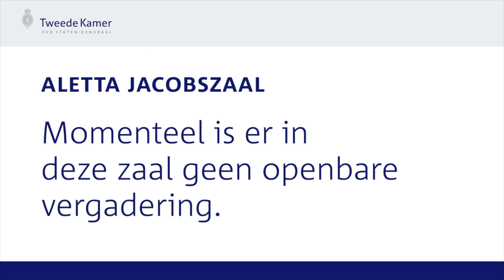Procedurevergadering Commissie voor Binnenlandse Zaken. 24-11-2022.